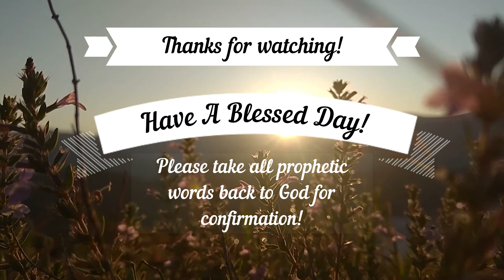🍞 Our Daily Bread 🥖🥐: 9/9/24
Howdy y'all! Come and join me for some daily bread from the living word! 🌄 🍞 We all know that men don't live off bread alone, but from every word from the mouth of the Lord.

Bible study chapter: Jeremiah 48

I just ask please be respectful as Jesus would be so that everyone feels welcome to walk with Him. Remember, He was kind to tax collectors, prostitutes, and more even nowadays!

Take care! :)